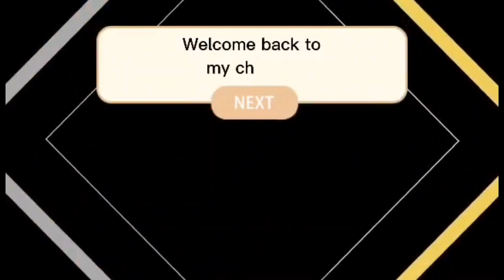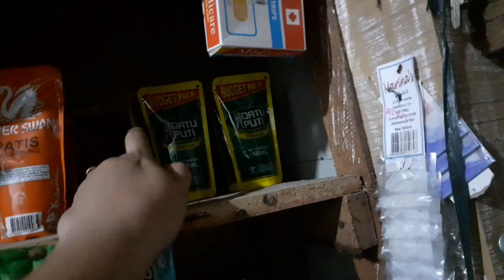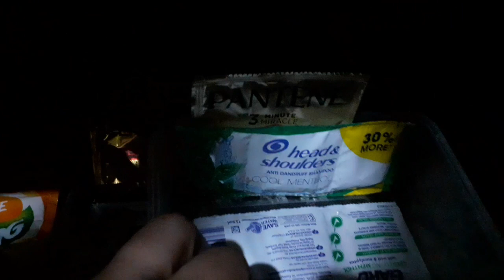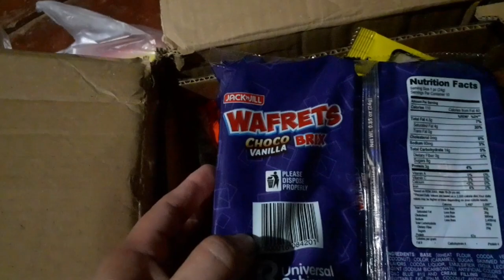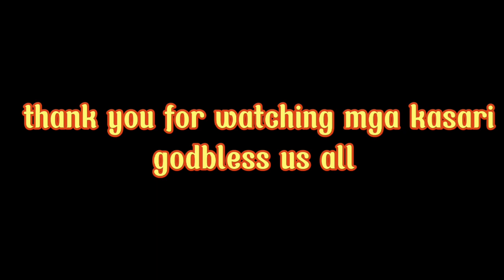estado ng aking tindahan ngayong gabi wala nanaman pong laman at konting update sa aking pinamili